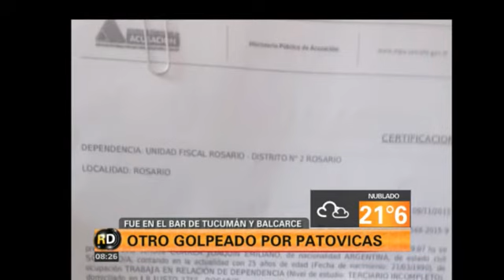CANAL 5 DE ROSARIO - ROSARIO DIRECTO - OTRO GOLPEADO POR PATOVICAS